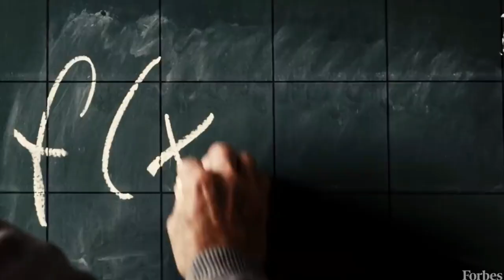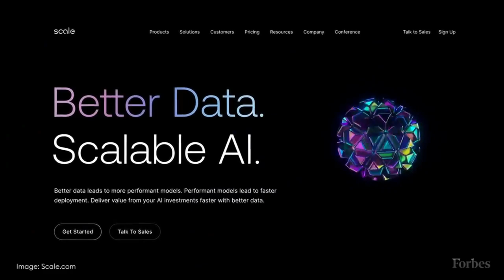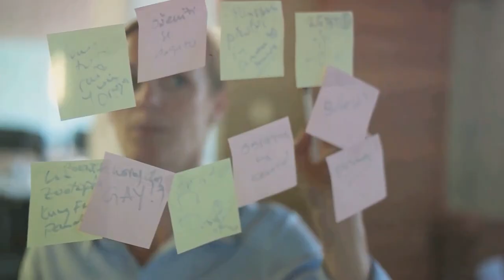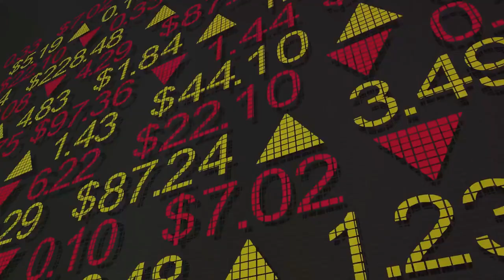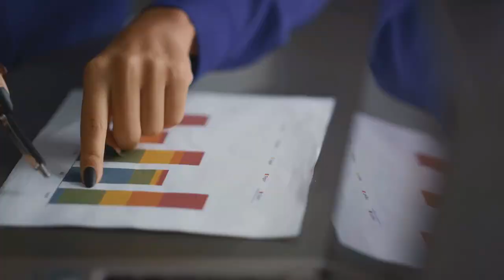Youngest Self-Made Billionaire Journey, and the 10 Principles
In this video we gonna share the story of youngest billionaire, A billionaire is a person with a net worth of at least one billion units of a given currency, usually of a major currency such as the United States dollar.

through this video is not intended to be and does not constitute financial advice,trading or investment advice.You Should not make any financial decision
based on any of the information presented on this video without undertaking consultation with a financial advisory.